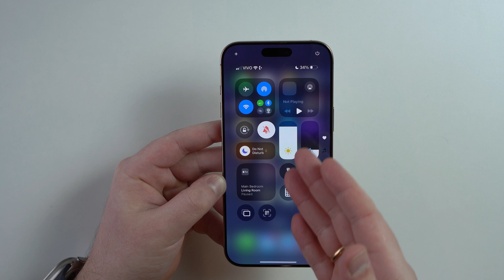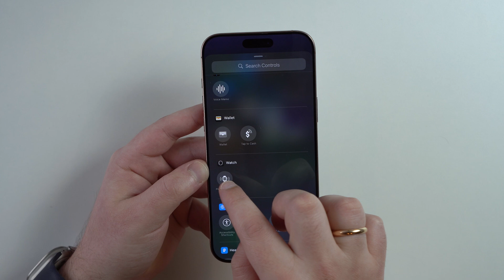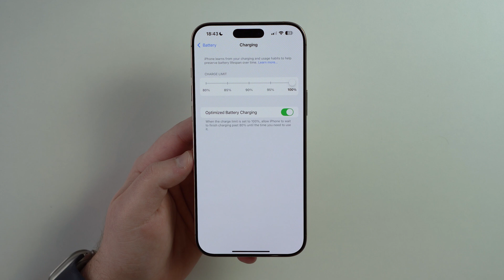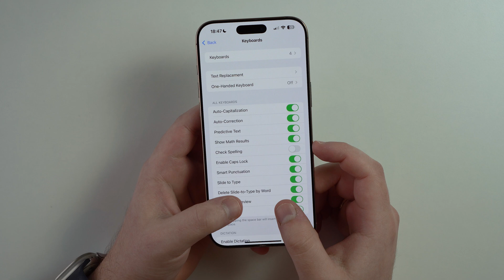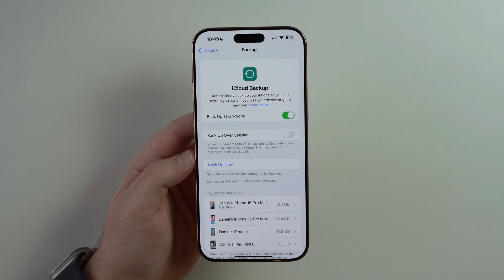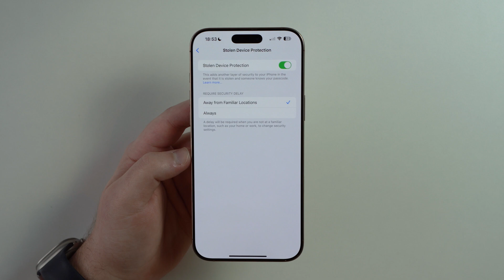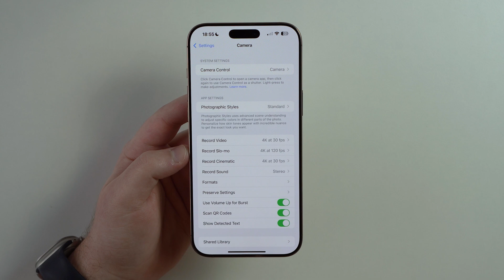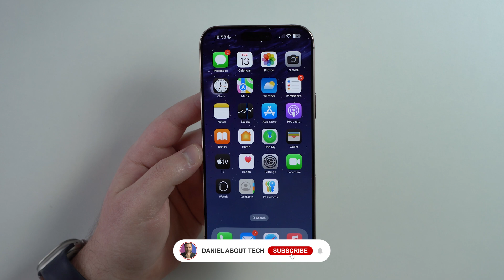First Settings you NEED to Change on your iPhone!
In this video, I show you the first settings you need to make as soon as you start using your iPhone. We cover settings related to everyday usability, such as Control Center, screen settings, charging and battery settings, keyboard settings, backup settings, security and privacy settings, camera settings, Apple Pay and payments, and much more!

00:00 Intro
00:22 Control Center and Usability
02:39 Screen and Locking
03:51 Battery and Charging
05:43 Keyboard and Language
07:31 Backup and Data
09:14 Security and Privacy
11:27 Camera
12:19 Apple Pay and Payments
13:58 Conclusion